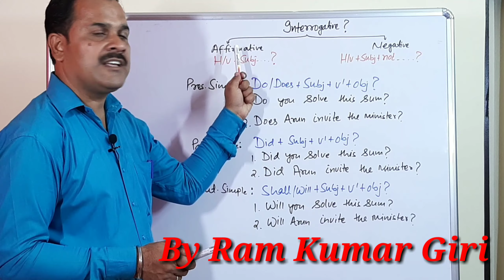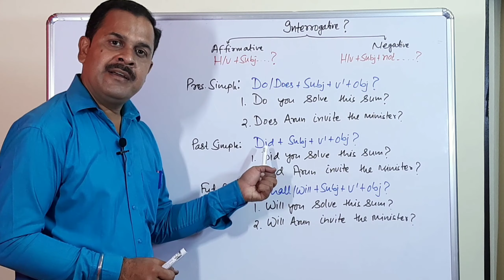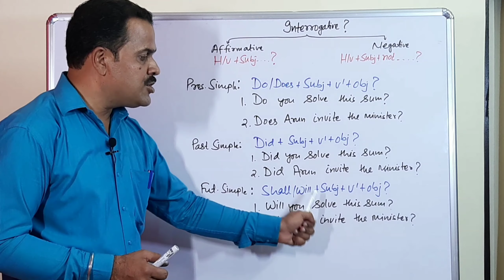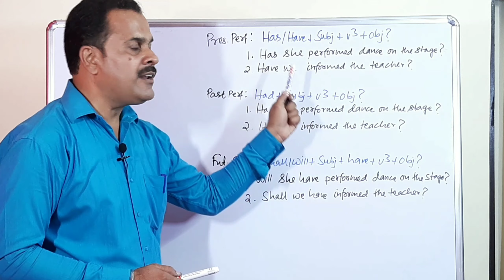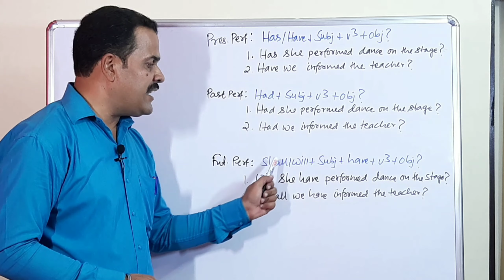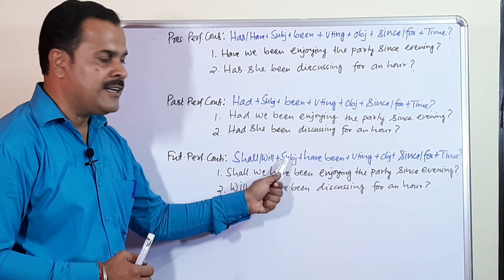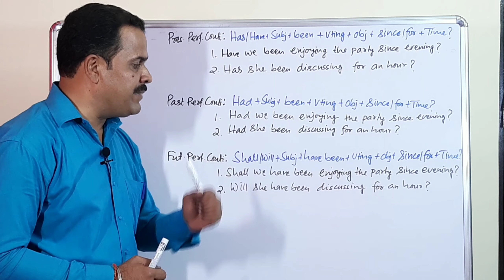Tense interrogative form ll Giri sir Tutorial English grammar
Tense interrogative from
giri sir Tutorial English grammar video